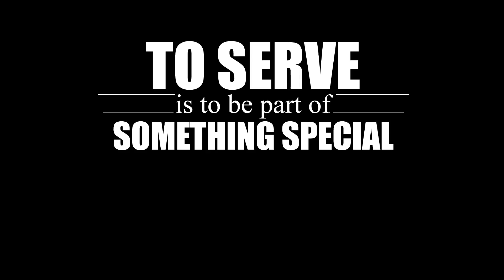The Pride of a WWI Veteran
A look back on Mike Mansfield's historic life and how he choose to be remembered.